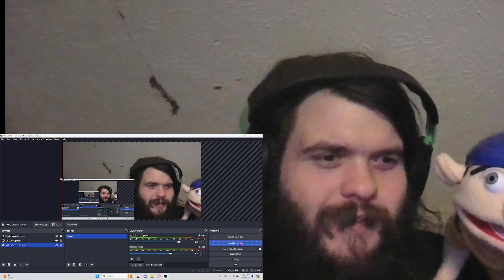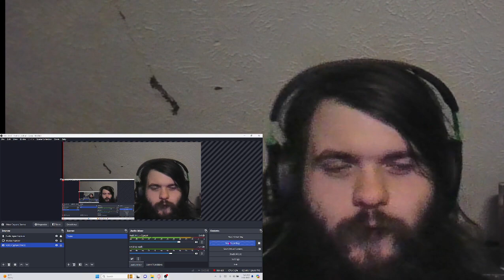Sml jeffy's laser pointer reaction!